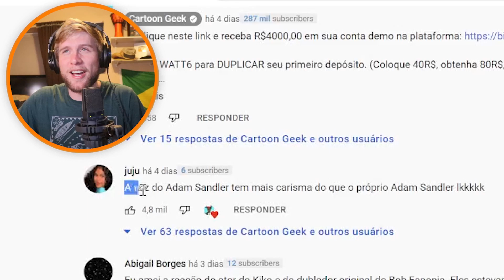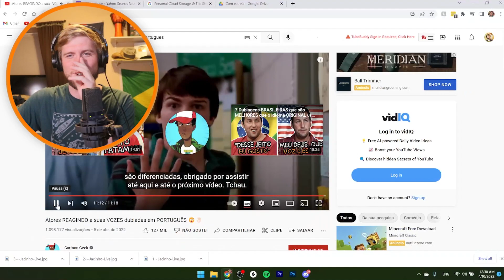FAMOSOS DUBLADOS em PORTUGUÊS! - Americano Reage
Olá, biscoiteros!
Amo vocês!

Eu sou um Gringo Americano que ama aprender sobre o Brasil e fazer Reação da coisas de Brasil. Amo Musica Brasileira, cultura Brasileira, Filmes e series Brasileiras, e mais importante o povo Brasileiro.